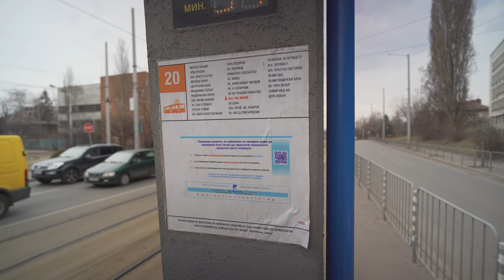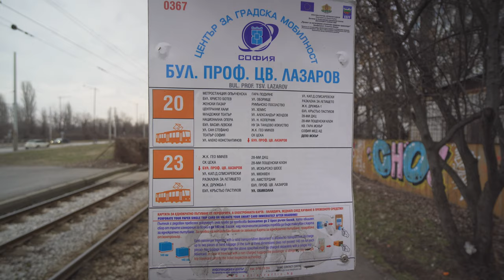Bulgaria, Sofia, tram 20 ride from g.k. Geo Milev to bul. Prof.Tsv.Lazarov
tram 0:20

March 2019